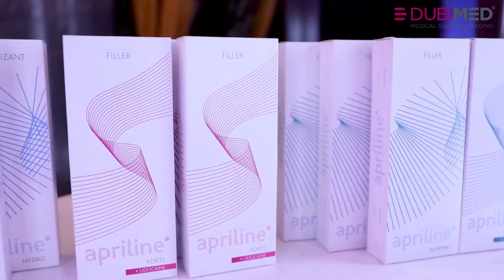DUBIMED X EPSC 2020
Check out DUBIMED participation in INTERNATIONAL COSMETIC
GYNECOLOGY CONFERENCE 2019